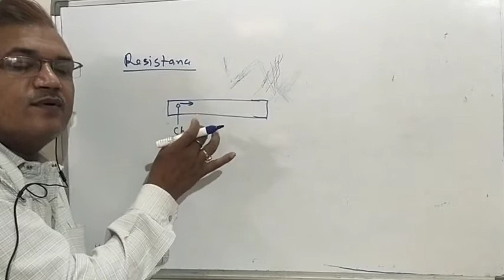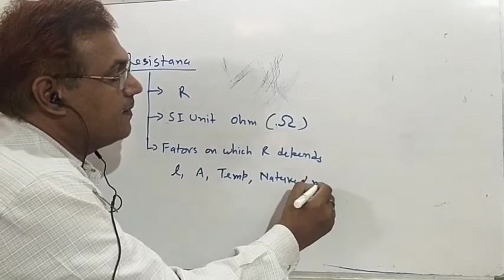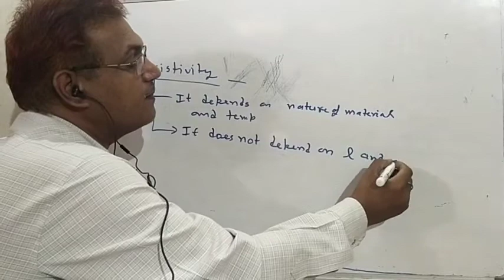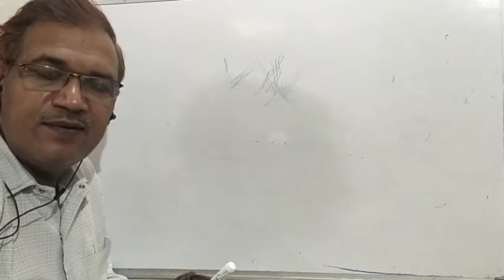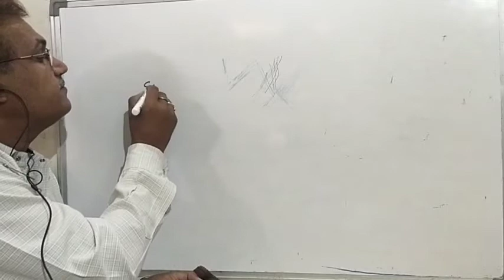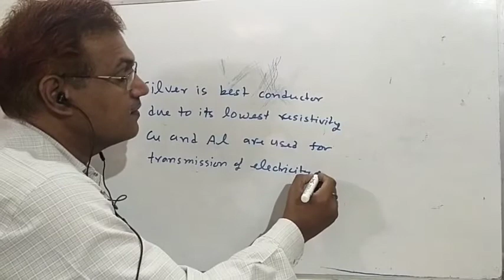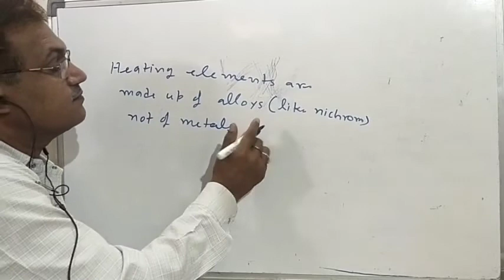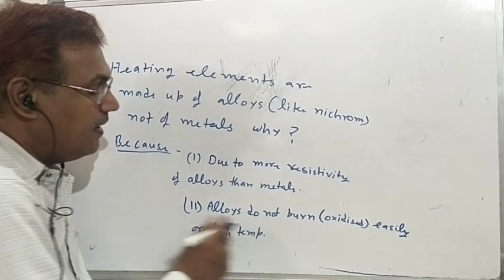Comperison of resistance and resitivity of metals and alloys and application | metals Vs alloys | 10